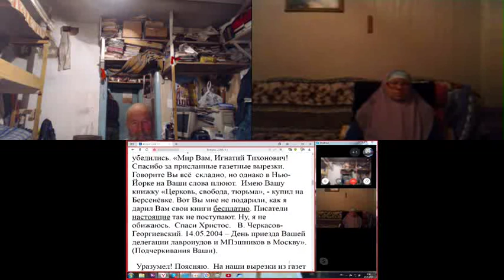Часть вопросов и ответов по святой Библии. 20. 01. 2020